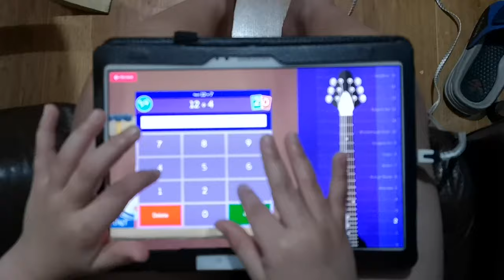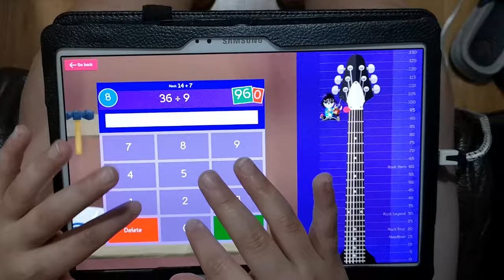ttrockstars ROCK HERO FAST SPEEDS! 9 YEAR OLD!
This video was proof to show you guys that I don't hack if you think that I did. Enjoy!